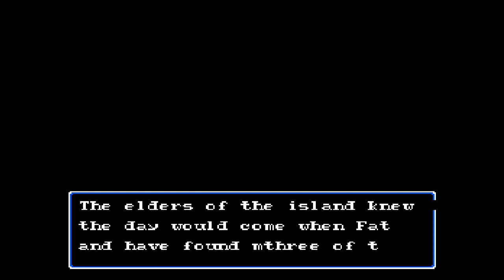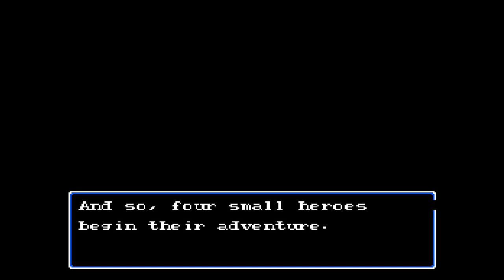Kaijuu Monogatari (NES) – [Part 01] - - The Hero of the Fire Shell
This next project is a video game that had its origins on the famicom but eventually spawned a popular franchise on the super famicom and Gameboy. Juvie Quest which I also have on my channel was one of the early games on the nes as is this one.

Kaijuu Monogatari is a role-playing video game developed by Birthday and published by Namco for the Famicom, in November 1988 in Japan. The title itself is also translated to “Shell Beast Story”. This game is the spiritual successor to the more popular series, “Super Shell Monster story” which I do plan on uploading to my channel in due time.

The story takes place in the world of “Shell Dorado” and stars four characters, the fire shell Human boy named Hero, and 3 other characters that will join you on your quest with each possessing 4 different elements, as they take on the Demon Fat Badger. This is also Namco's first published traditional console RPG. It follows a very established formula that is inspired by the likes of Dragon quest and the game’s art style and aesthetic look very similar to Akira Toriyama design, down to the cover artwork.

Now here is where things get interesting. The game introduces an idea in jrpgs that was quite an innovative concept at the time. The 4 heroes are scattered across the land, and they must all unite with each other, before going on a grand adventure together. You can split the viewpoint between each of the characters and play from there perspective in the story any time you choose, but its to your advantage to equally prepare and level them up so by the time they unite, that you have a strong party that can tackle the higher difficulty and challenges in the 2nd half of the game. In that respect, the game is very non-linear, much like an MMORPG, where you can explore areas around the world, even venture into your parties’ starting zones at different points across the map. For example, let’s say I wanted to start with Character A, and then switch to Character B and provided I have the items and skills, I can meet Character A at any point I want to, or even venture across the lands to meet Character C. As I said a very pioneering mechanic in design which I can’t wait to utilize in the Super famicom games (more on that later)

This is going to be the start of a very underrated series that is even often compared to the likes of some of the greats of the 16-bit era in Japan so I am really excited to begin this journey and although the first game might be a bit rough around the edges and a bit more simplistic in terms of design and writing due its limited hardware on the NES, I do believe in playing them all and starting from its early rooted title but rest assured I will get to the other games eventually. Enjoy!

Time Stamps:
Intro: 0:00
MAIYO Castle: 4:15
Starting Level grind and purchasing Equipment 15:12
The Gypsy's Cave: 50:00
Journey to the Monk: 60:00
Traveling Monk: 1:11:58
Town of Toinon: 1:17:43
Outro: 1:23:00